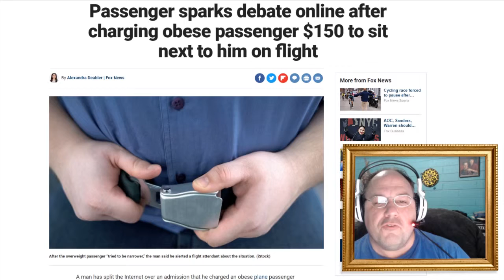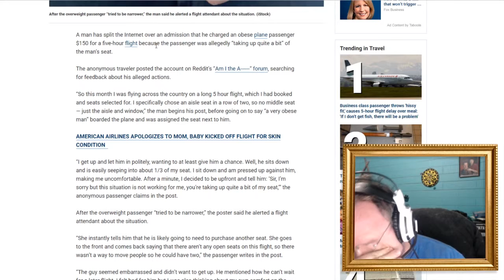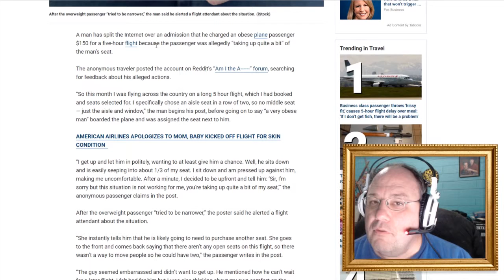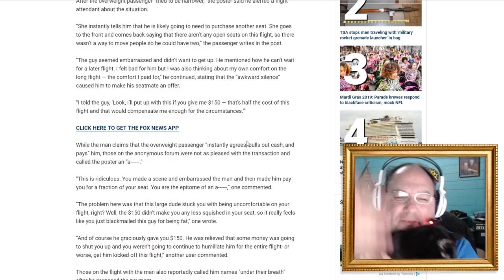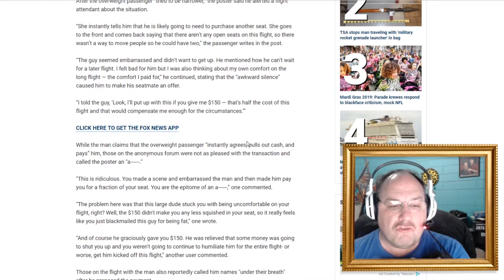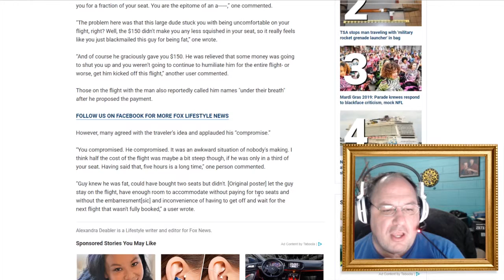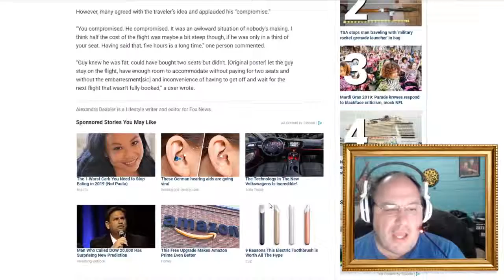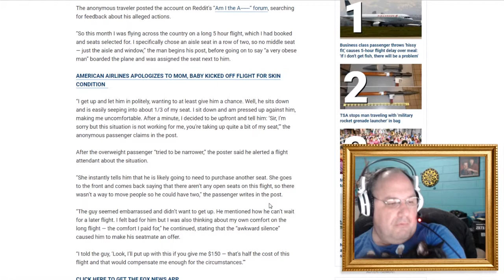Airline passenger charges a fat man $150 to sit next to him! || Shep Rambles s02e37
In this unbelievable story, an passenger on a 5 hour flight charged an obese man $150 to sit next to him! Find out the juicy details with me, and let's have a good rambling session.

Video clip:
"Austin Powers in Goldmember"
"Airplane"
"Friends: The One with the Nap Partners"